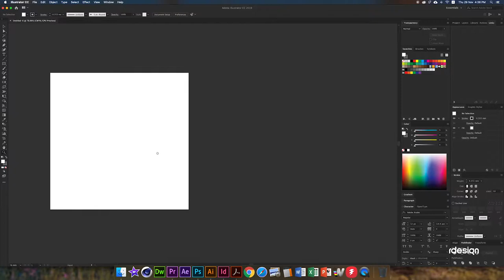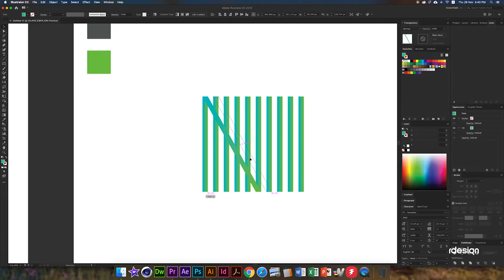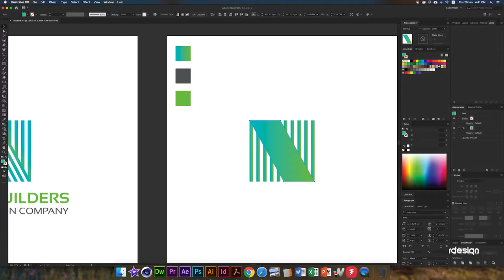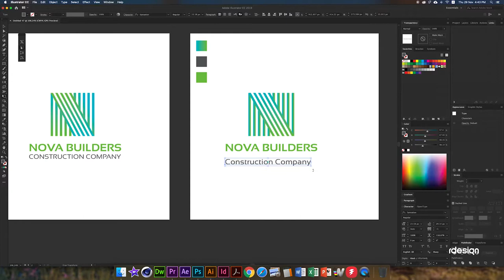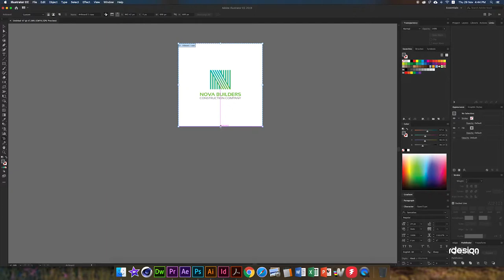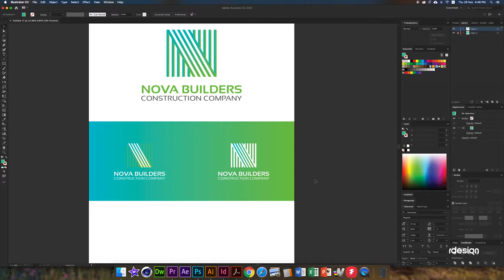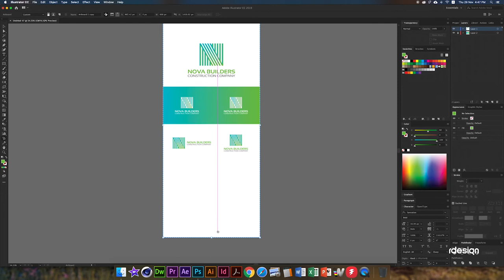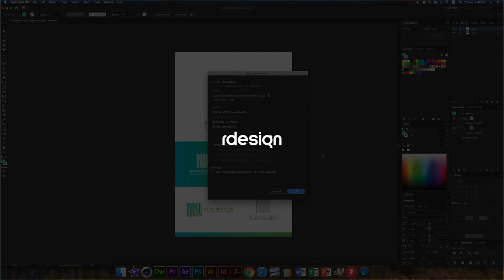How to Logo Design | Gradient Logo in illustrator - #1